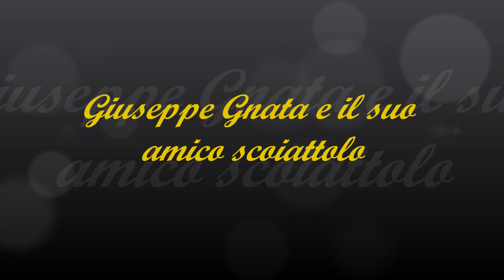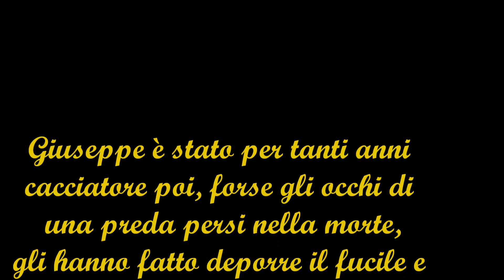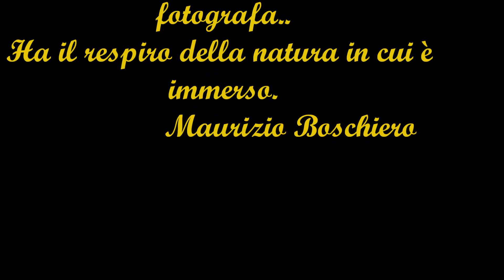Giuseppe Gnata e l'amico scoiattolo